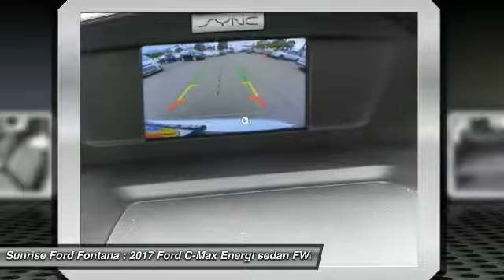2017 Ford C-Max Energi Fontana, Chino, Norco, Moreno Valley, San Bernardino, CA FH1742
2017 Ford C-Max Energi SE FWD

16005 VALLEY BLVD.

SUNRISE FORD FONTANA: PROUDLY SERVING FONTANA, CHINO, NORCO, MORENO VALLEY, SAN BERNARDINO, AND SURROUNDING SOUTHERN CALIFORNIA LOCATIONS. THIS INGOT SILVER 2017 Ford C-MAX ENERGI IS EQUIPPED WITH A 2.0L iVCT Atkinson-Cycle I-4 Hybrid, AUTOMATIC TRANSMISSION, AND RECEIVES AN ESTIMATED . FONTANA, CA 92335. FONTANA, CA  CHINO, CA  NORCO, CA  MORENO VALLEY, CA  SAN BERNARDINO, CA 2017 Ford C-MAX ENERGI SE FWD Stock #: FH1742 | VIN: 1FADP5EU1HL102025 | 2017 Ford C-Max Energi SE FWD Sunrise Ford Fontana